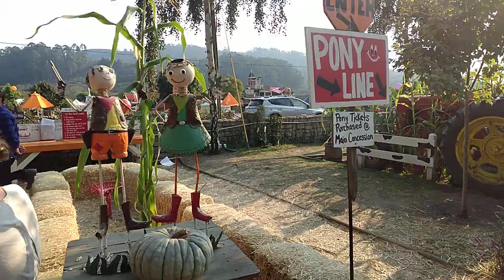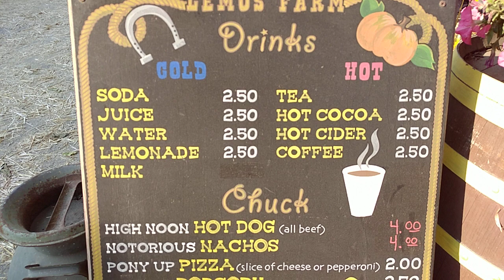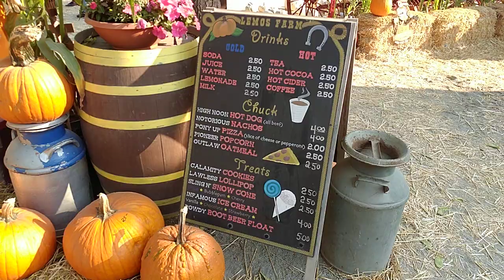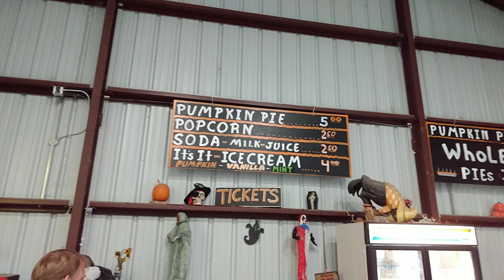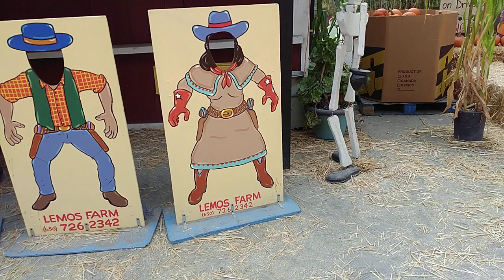Maya Rose at the Lemos Pumpkin Patch in Half Moon Bay, Ca. - Zhiyun Smooth Q